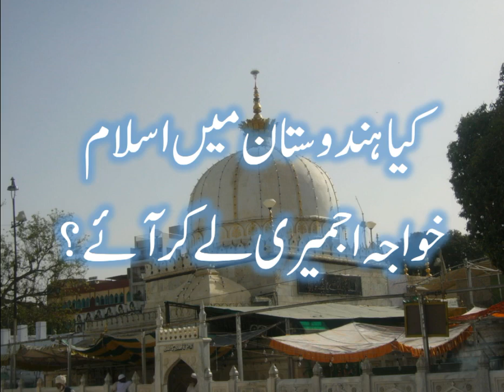Kya Hindustan mein ISLAM Khwaja AJMERI le kar aaye? - Shaikh Jalaluddin Qasmi